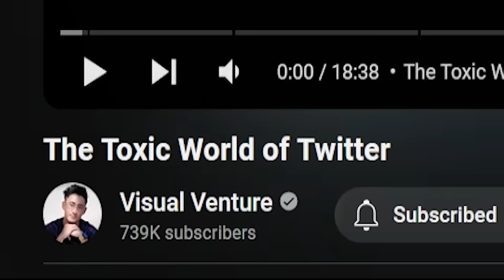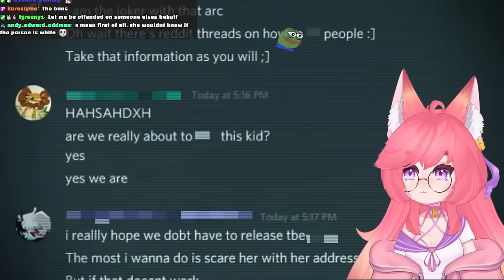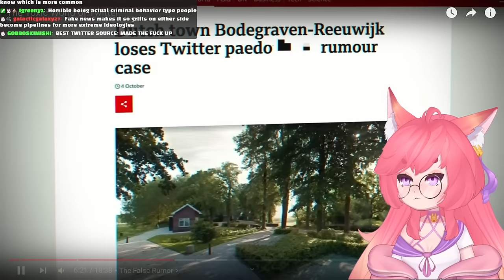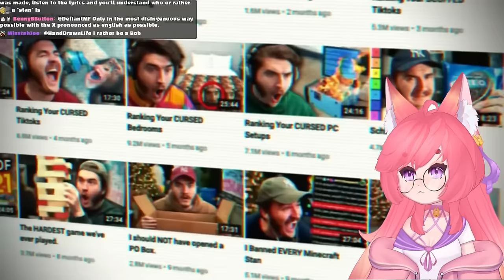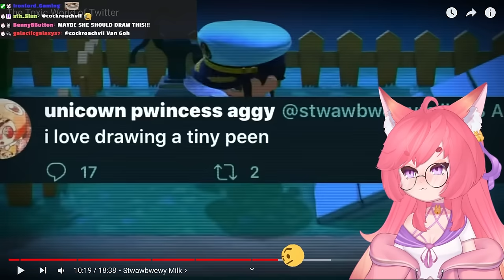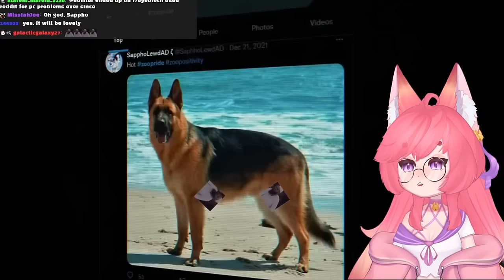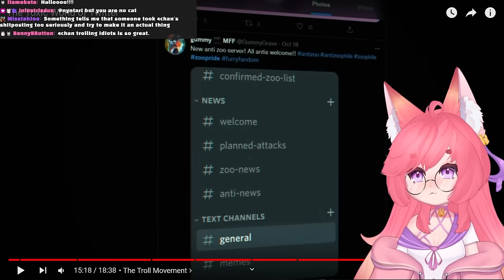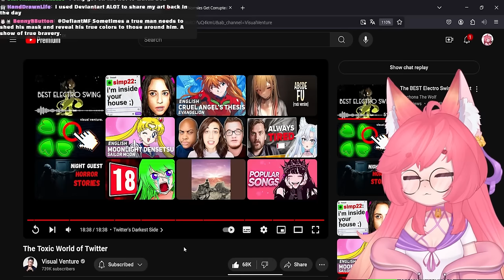This is Genuinely Sickening... | Visual Venture React